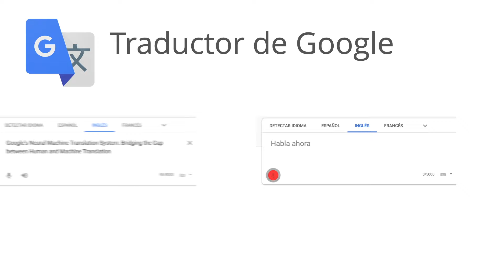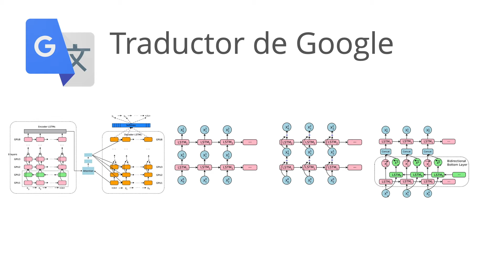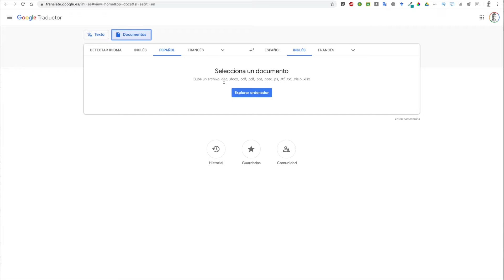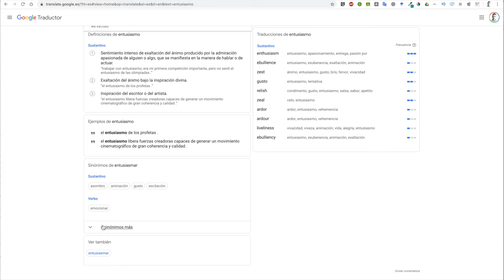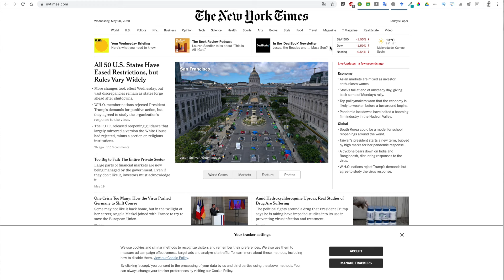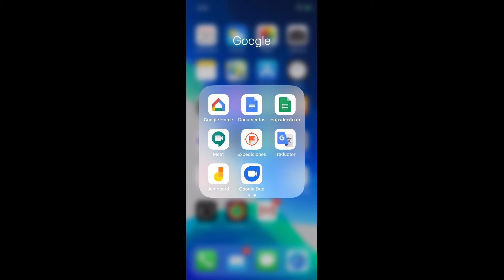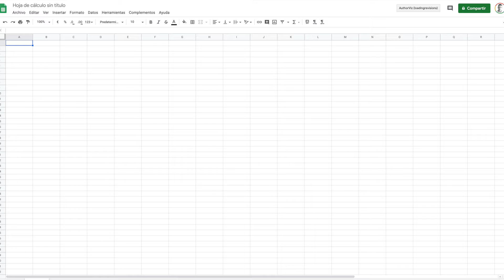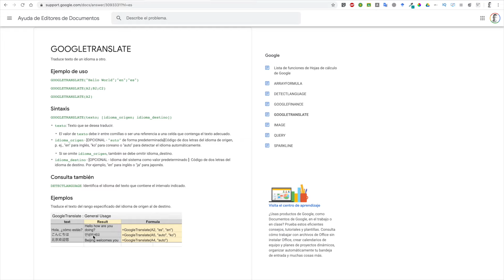✅ Cómo usar bien el Traductor de Google - Traducción automática neuronal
TODO SOBRE EL POTENTE TRADUCTOR DE GOOGLE

Actualmente, vivimos en un mundo totalmente globalizado y donde todos nos conectamos con todos. Resulta imprescindible acceder a otras lenguas ya que en la mayoría de las áreas del conocimiento y desarrollo humano se utilizan otros idiomas.

Por eso, en este video, aprenderás usar el traductor de Google aprovechando al máximo sus potentes utilidades.Te mostraré todas las formas de acceso y diferentes posibilidades.
Desde cómo usarlo para aprender más sobre tu propia lengua, a la traducción de imágenes o el uso del intérprete. Al final del video te mostraré cómo usar el traductor en una hoja de cálculo.

🕐 MARCA TEMPORAL 🕑
00:00  Presentación
01:14 Google Translate
02:17 Qué es el traductor de Google y cómo podemos usarlo
07:12 Usar Google Translate para conocer la propia lengua
09:30 Traducir sitios web
10:18 Introducir vocabulario con la opción de voz
10:32 Ampliar vocabulario
10:14 Google Translate desde el Smartphone
12: 30 Cómo usar Fórmula Googletranslate en Google Spreadsheets

Google's Neural Machine Translation System: Bridging the Gap between Human and Machine Translation

Mi equipo